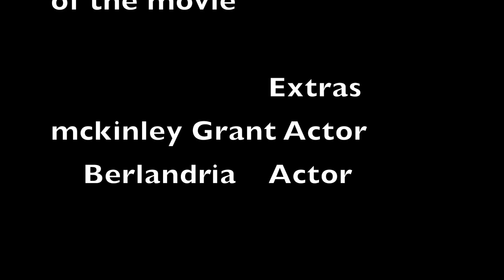A Rapper's Life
2020 UIL Film Narrative